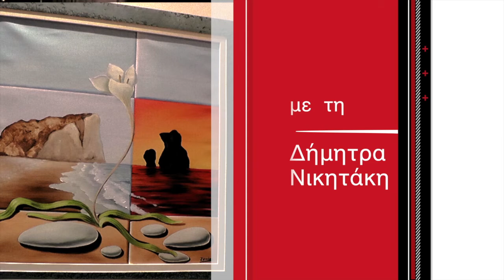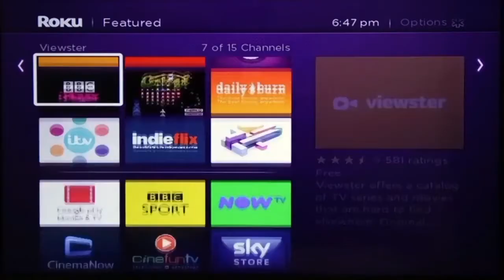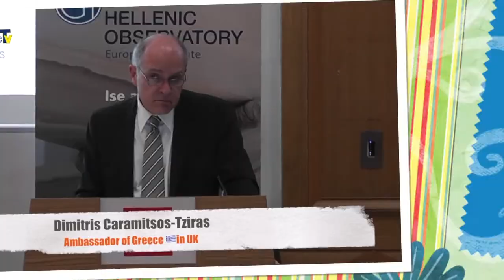ΟΜΟΓΕΝΕΙΑ ΕΔΩ ΛΟΝΔΙΝΟ 06.07.18 part1 LSE Brexit ''The Impact of Brexit on Greece and Cyprus''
Eνημερωτική εκδήλωση που διοργάνωσε το Hellenic Observatory του LSE στο αμφιθέατρο του Πανεπιστημίου στις 19 Ιουνίου. Θέμα της εκδήλωσης ήταν ο αντίκτυπός του Brexit στην Ελλάδα και στην Κύπρο. Ομιλητές ήταν ο Πρέσβης της Ελλάδας στο Ηνωμένο Βασίλειο Δημήτριος Καραμήτσος Τζιράς, ο καθηγητής Kevin Featherstone επικεφαλής του Ευρωπαϊκού Ινστιτούτου στο LSE ο οποίος ήταν και συντονιστής της εκδήλωσης, επίσης μιλήσαν ο Dr. James Ker-Lindesay ο οποίος είναι ανώτερος επισκέπτης στο LSE-E Research για την Νοτιοανατολική Ευρώπη στο Ευρωπαϊκό Ινστιτούτο LSE, η Ελληνίδα καθηγήτρια Vicky Pryce η οποία είναι επικεφαλής, οικονομικός σύμβουλός και μέλος του διοικητικού συμβουλίου του κέντρου οικονομικών και επιχειρηματικών ερευνών και η Ελληνίδα Effie Kyrtata οι οποία είναι CEO OF Reload Greece Foundation. Η εκδήλωση ξεκίνησε με καλωσόρισμα από τον Kevin Featherstone όπου στην συνέχεια παρουσίασε τους ομιλητές και το θέμα της συζήτησης.
Επόμενος ομιλητής ήταν ο Πρέσβης της Ελλάδας Δημήτριος Καραμήτσος Τζιράς ο οποίος στην ομιλία του ανέφερε ότι η στενή συνεργασία είναι προς το συμφέρων και τον δυο πλευρών, ακόμα ανέφερε ότι το Brexit είναι ένα γεγονός χωρίς νομικό προηγούμενο που φαίνεται να έγινε χωρίς αρκετή προετοιμασία από όλες τις πλευρές. Ο κύριος Πρέσβης αναφέρθηκε επίσης σε θέματα οικονομίας, στα δικαιώματα πολιτών και σε θέματα άμυνας και ασφάλειας.
Επόμενη ομιλήτρια ήταν η Ελληνίδα καθηγήτρια Vicky Pryce η οποία είναι επικεφαλής, οικονομικός σύμβουλός και μέλος του διοικητικού συμβουλίου του κέντρου οικονομικών και επιχειρηματικών Ερευνών. Η κυρία Pryce επικεντρώθηκε ως επί το πλείστον σε οικονομικά θέματα που αφορούν το Brexit. Στην συνέχεια αναφέρθηκε και στις σχέσεις της Βρετανίας με την Ελλάδα και την Κύπρο όσο αναφορά την οικονομία μεταξύ των χωρών.
Επόμενος ομιλητής ήταν ο Dr. James Ker-Lindesay ο οποίος είναι ανώτερος επισκέπτης στο LSEE Research για την Νοτιοανατολική Ευρώπη στο Ευρωπαϊκό Ινστιτούτο LSE όπου και αυτός με την σειρά του αναφέρθηκε με στοιχεία για το πως θα επηρεαστούν οι χιλιάδες Κύπριοι που ζουν στην Αγγλία αλλά και οι χιλιάδες Άγγλοι οι οποίοι ζουν στην Κύπρο έχοντας την ως μόνιμή κατοικία και επαγγελματική δραστηριότητα. Στην συνέχεια αναφέρθηκε τι σημαίνει για όλους εμάς το Brexit αλλά και για όλους εκείνους που ζουν στη Ευρώπη.
Τελευταία ομιλήτρια ήταν η Ελληνίδα Effie Kyrtata οι οποία είναι Διευθύνων Σύμβουλος του Reload Greece Foundation. Ας παρακολουθήσουμε ένα απόσπασμα της κυρίας Effie Kyrtata η οποία αναφέρθηκε στις Κοινωνικές επιπτώσεις που έχει το Brexit για την νέα γενιά Ελλήνων οι οποίοι θέλουν να κάνουν καριέρα στην Μεγάλη Βρετανία. Στην ομιλία της αναφέρθηκε και σε πολλά ακόμα Κοινωνικά θέματα καθώς και στα Προγράμματα που τρέχουν αυτήν την στιγμή στην Αγγλία του Reload Greece Foundation στο οποίο είναι Διευθύνων Σύμβουλος.